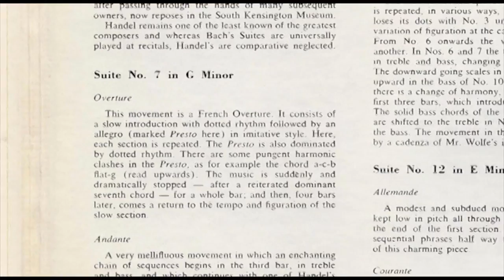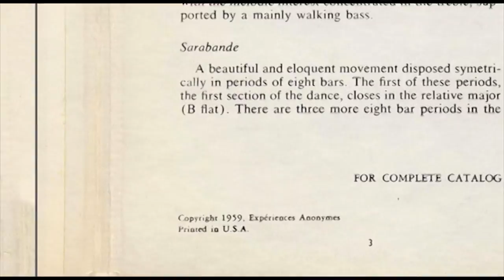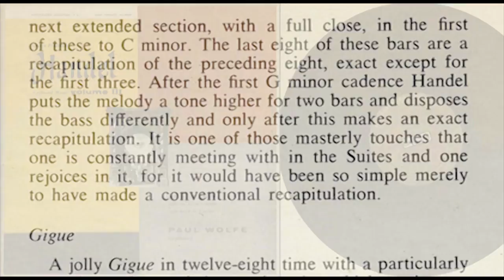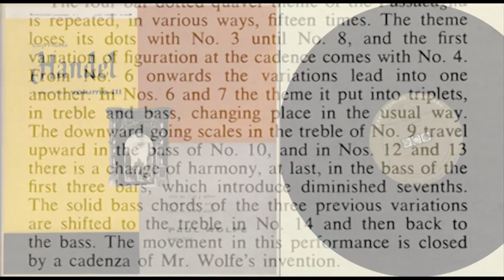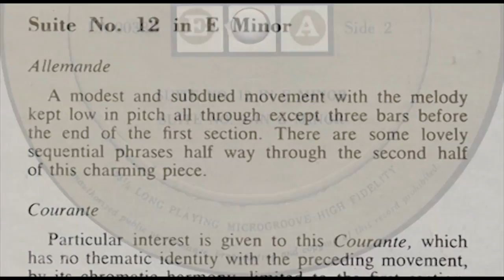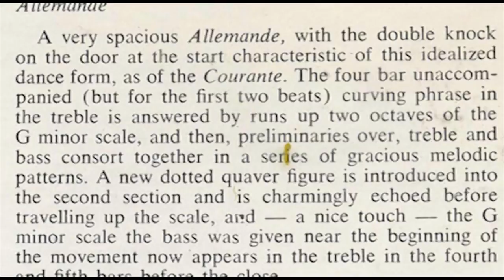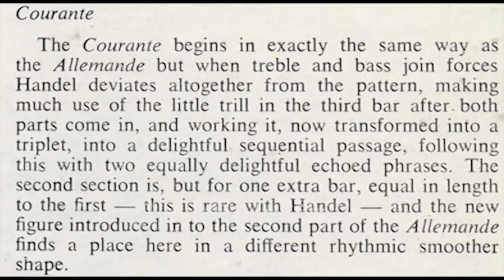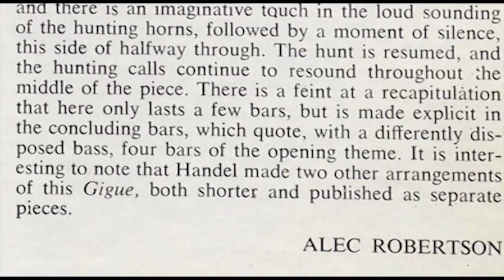Paul Wolfe (harpsichord) G.F. Händel, keyboard music Volume III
Paul Wolfe (harpsichord) G.F. Händel, keyboard music Volume III Recorded at Stereo Sound Studios, N.Y.C. on Ampex stereophonic equipment by Jerry Newman.
Released 1959 label Experiences Anonymes, catalogue no : EA-0038 - US pressing, 1 disc : 33 1/3 rpm, stereo. ; 12 in
Production - Beverly Merrill • Saville Clark
The harpsichord used for this recording was designed and built especially for Mr. Wolfe by Frank Rutkowski, Stony Creek, Connecticut. It has two manuals (with a range of 5 octaves and "two notes) and seven pedals. Lower manual: 4', 8', 16', and coupler. Upper manual: 8', 8' lule, and buff. The overall length is nine 'feet.

Side A
Suite No 7 in G minor
00:00 Overture
05:20 Andatnte
10:06 Allegro
12:07 Sarabande
16:44 Gigue
18:19 Passacaglia

Side B
Suite No. 12 in E minor
24:28 Allemande (had to substitute 4 bars from a repeat at 25:12)
28:06 Courante
29:54 Gigue
Suite No. 9 in G minor
33:39 Allemande
39:06 Courante
42:49 Gigue

PAUL WOLFE, born in Waco, Texas, majored in music at the University of Texas, from which he received his Master's Degree in 1950. Since then he has studied piano with Webster Aiken, and harpsichord with Denise Restout and Madame Wanda Landowska.
Mr. Wolfe has been on the .faculty of the Carnegie Institute of Technology in Pittsburgh, and has appeared in concerts in many eastern universities and in New York City. His first three recordings for Experiences Anonymes-ENGLlSH KEYBOARD MUSIC from the Tudor Age to the Restoration (EA-0013), GIROLAMO FRESCOBALDI-Canzoni, Correnti, Gaillards, and Partitas (EA-0022), and SPANISH KEYBOARD MUSIC of the XVlth and XVIIth centuries (EA-0026 )-have brought him wide recognition as a performer and scholar of harpsichord literature.

PERFORMER'S NOTES
The available editions of Handel's Suites are generally inadequate-some indeed are unusable. I have been unable to find two which agree textually. Many editions which. undoubtedly were prepared either in the last quarter of the past century or in a time grossly influenced by that era present the ornamentation written out almost always incorrectly and with such complexity that one is at a loss to discover the original. These editions also alter the text by adding notes in a manner outside Baroque practices (sometimes even changing the harmonic progression) to an extent that renders them physically impossible without a sustaining pedal-a devise foreign to Handel and the harpsichord. Perhaps the most notable in this group is that published by Augener. The new Barenreiter, the Kalmus, and the Peters belong to what I consider the usab le group of editions. To say that in preparing these recordings I used one edition would be false. I can only say that I used the printed pages of the Peters because the text there is fairly uncluttered and the spacing allowed me room to write in material which I found logical from the Kalmus, the Bärenreiter, and a few other editions. I make no claims for the finality of my conclusions; I do, of course, believe them to be reasonable.
As the historical and analytical notes on this music and Handel's performance practices state, improvisation was considered
essential. I have attempted to follow this tradition - as its nature ind iLates-where either fancy or tlie music itself led me.
PAUL WOLFE